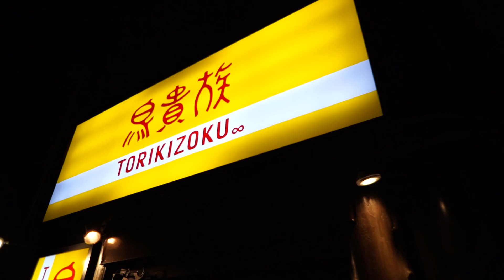ダイエット中に鳥貴族に行ってしまった｜全品280円の居酒屋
ダイエット中はお酒を控えたいところ
ついつい高カロリーなものを食べてしまうからだ。
そしてくそしばの末路はいかに